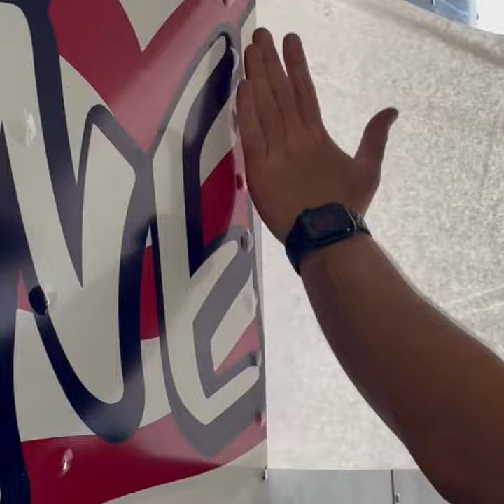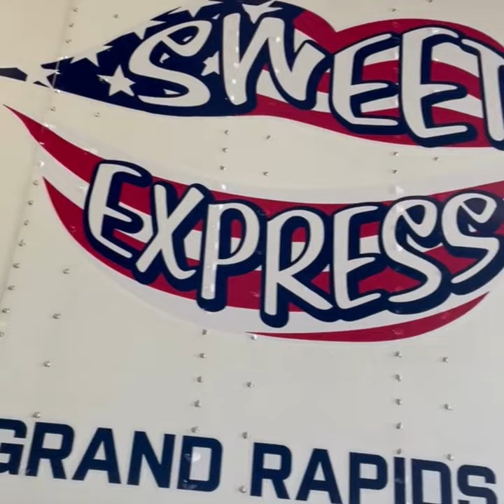Sweet Express Decal Process Video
If you’ve ever been on the road, chances are you have seen some of our trucks and/or trailers traveling all over the United States. Currently, Sweet Express has over 500 trucks, over 1,000 trailers and over 350 drivers!

Since the beginning in 2003, Sweet has been built on the foundation and importance of family and It is our mission to be America’s trucking solutions provider for unmatched service in dry-van shipping. Over the years, the process of our decal applications has vastly improved and the overall quality and durability has too.

From start to finish, our decals are made completely in-house by our Sweet employees!